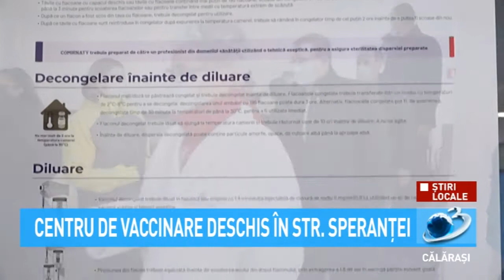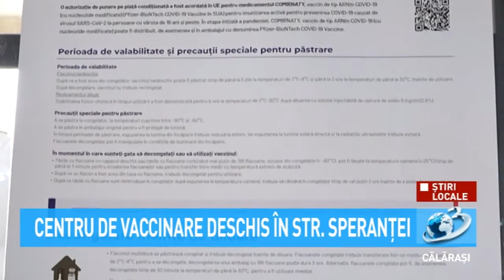Centrul de vaccinare deschis în strada Speranței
Aici va funcționa un centru de vaccinare pentru populație.